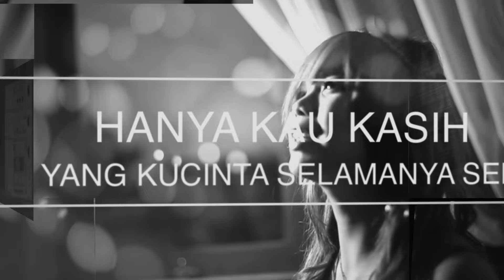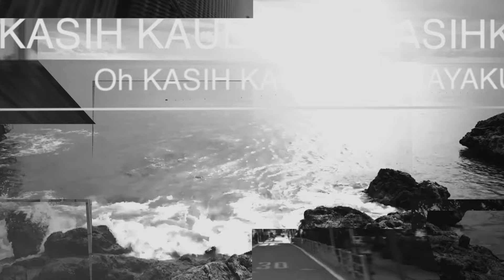XPDC - Ikatan (Official Lyric Video)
Lirik:

Joox:
KKBox: